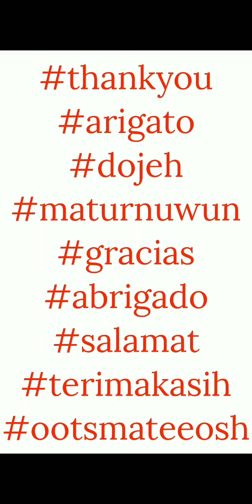Holiday Illuminations - Area 2 Missions 13 Thru 15 - Line Disney Tsum Tsum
This video shows the gameplay for Holiday Illuminations Area 2 Missions 13 thru 15.

Missions Timestamps

00:00 - Mission 13 - Turn 2 lights red in 1 play. We will use Belle and Beast pair tsum in gameplay, no powerups.

01:26 - Mission 14 - Earn 900 coins. We will use Belle and Beast pair tsum in gameplay, no powerups.

03:01 - Mission 15 - Score 1,000,000 points in 1 play. We will use Belle and Beast pair tsum in gameplay, no powerups.

End Of Missions Timestamps